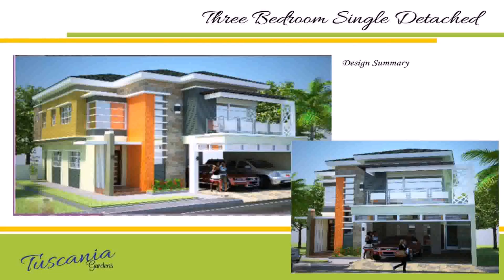Modern Houses In Cebu Philippines (see description)